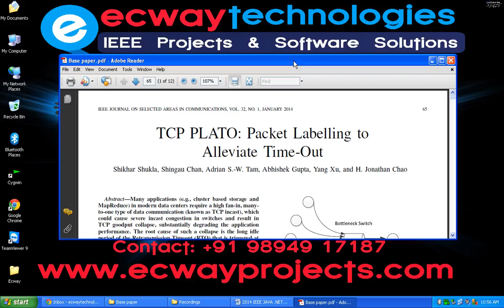TCP PLATO Packet Labelling to Alleviate Time Out ECWAY